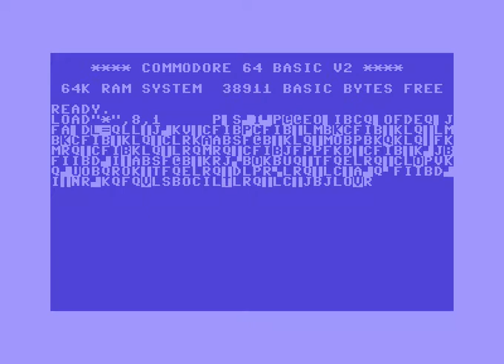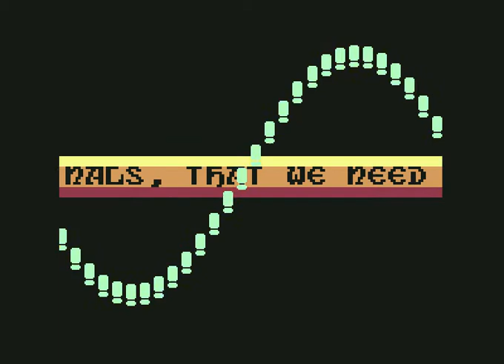supply triangle! Commodore 64 (C64)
Supply Triangle By Triangle! Commodore 64 (C64)